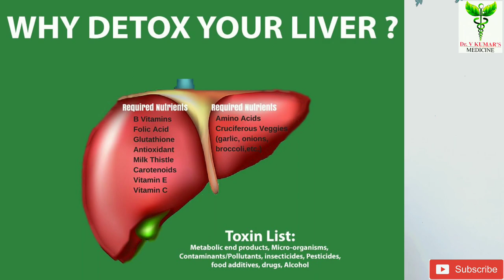liver detox | liver detox ki dwa | liver detox kaise kare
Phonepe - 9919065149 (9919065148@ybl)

दवा ऑर्डर करने के लिए व्हाट्सएप करें.  ONE MONTH MEDICINE
Medicine
1. Echnatia amora Q.
2. Sarshpirala Q.
3.  Chelidonium majus Q.

Call not accepted on☝️This number

homoeopathy dwa
ayurvedic medicine
homoeopathy treatment
gharelu nuskha
dr advice
dr v kumar

BP machine
thermal meter
sugar machine

How do I detox my liver myself?
How can I detox my liver in 3 days?
How can I detox my liver in 7 days?
लिवर डिटॉक्स जूस
Liver Detox Tablets Uses in Hindi
लिवर डिटॉक्स जूस
लिवर डिटॉक्स जूस
लिवर डिटॉक्स जूस
Liver Detox in Hindi
लीवर साफ करने की आयुर्वेदिक दवा
लीवर की गंदगी को कैसे साफ करें?
अपने लिवर को ठीक करने का सबसे तेज़ तरीका क्या है?
लिवर को तुरंत डिटॉक्स कैसे करें?